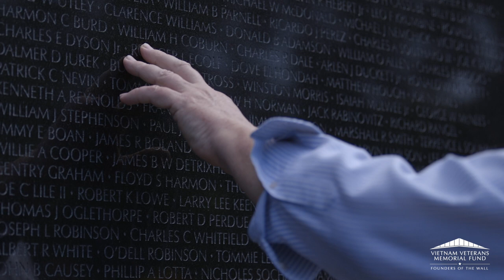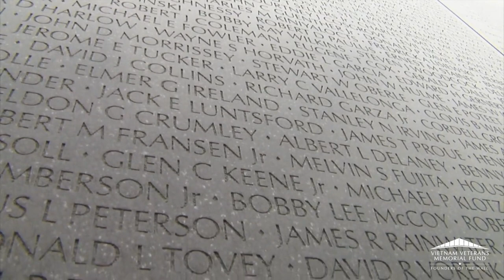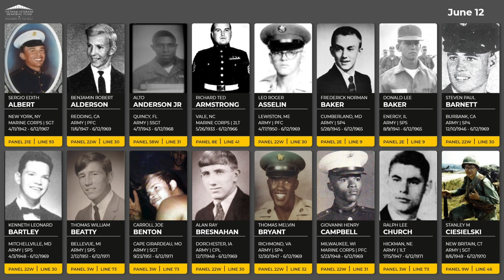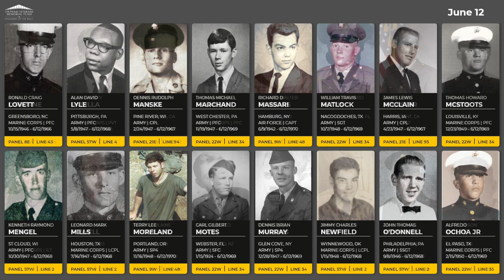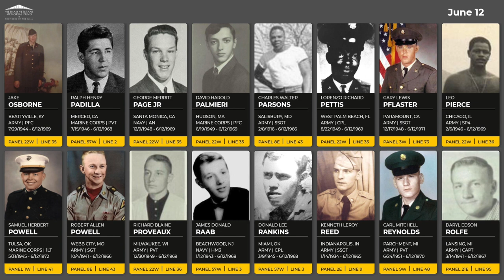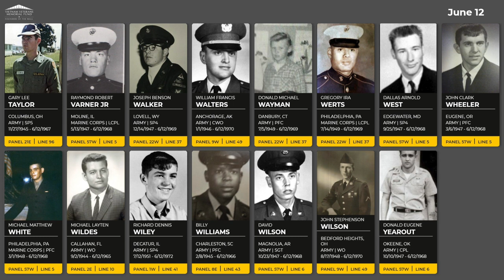Daily Virtual Reading of the Names: June 12